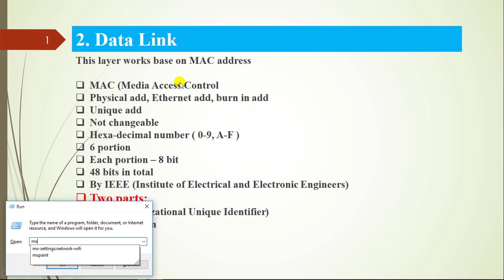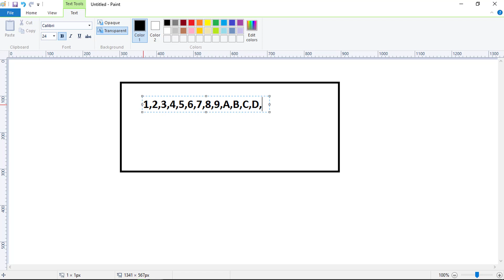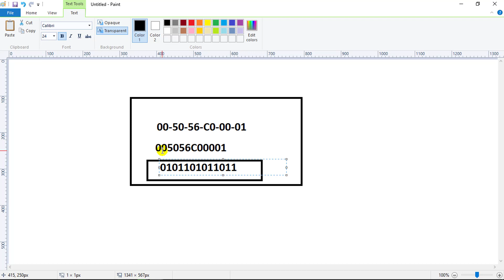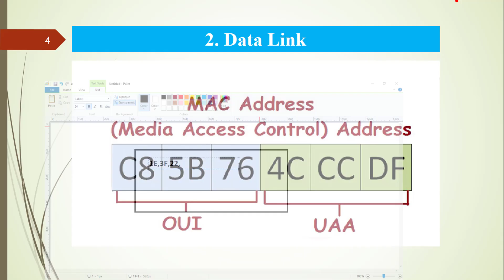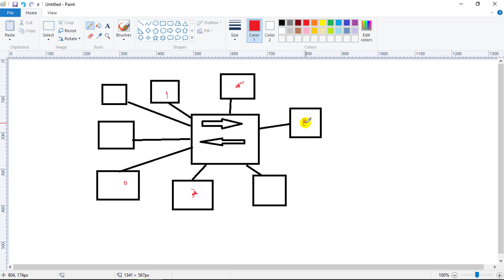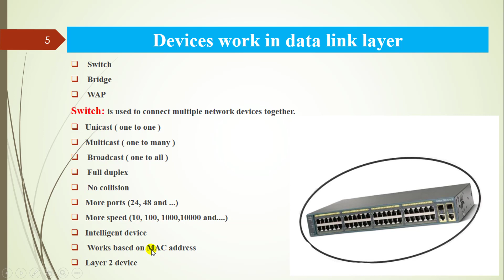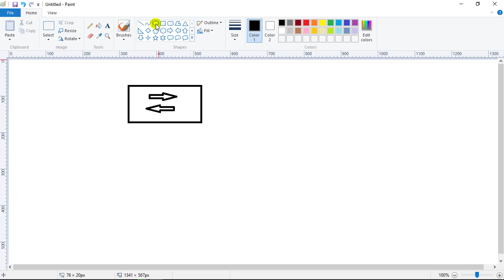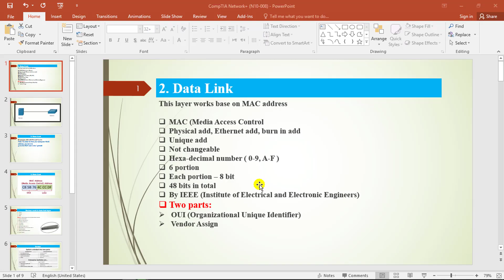Network plus Lesson 3: Data-link Layer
Aimals IT LAB
 Data-link Layer
CompTIA Network+ validates the technical skills needed to securely establish, maintain and troubleshoot the essential networks that businesses rely on.
at the end of this video, you will learn about OSI Reference Model and Data link Layer.
What is Data link Layer?
What is Switch?
What is Bridge?
What is WAP?

00:30 Explanation of Data link layer.
12:00 Explanation of Switch.
22:10 Explanation of Bridge.
23:20 Explanation of WAP.